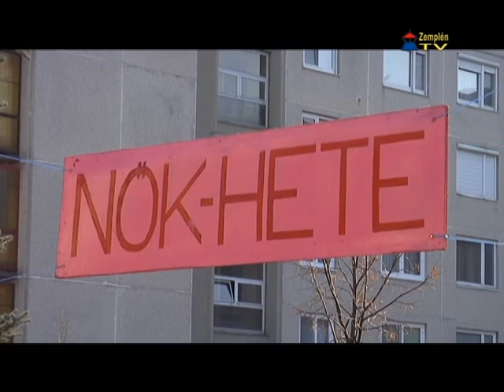Nők Hete Záhonyban